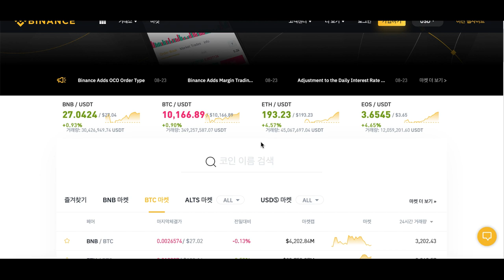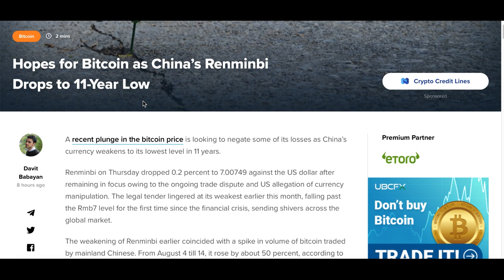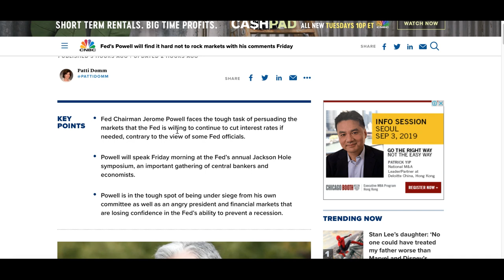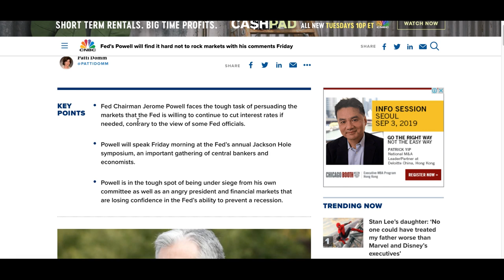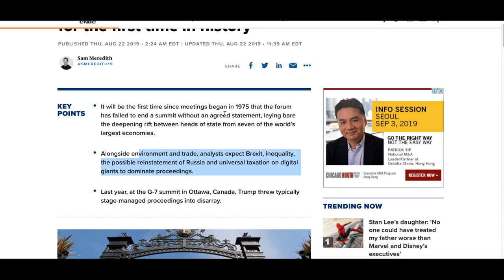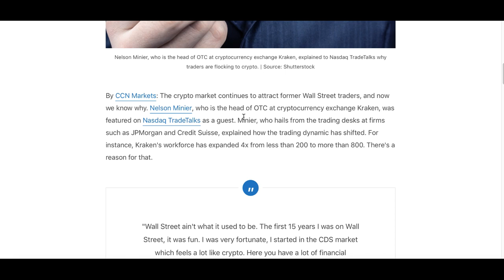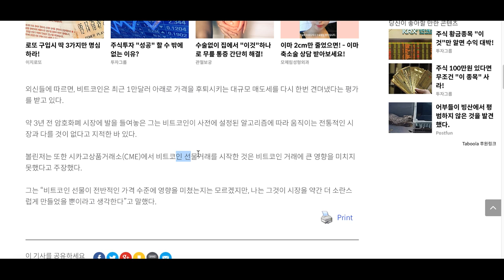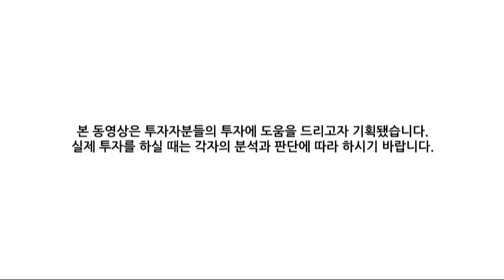[굿모닝 비트코인] 0823 위안화 2008년 이후 최저치..비트코인에 '호재'될까..G7 정상회담,잭슨홀 미팅도 주목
위안화가 11년 만에 최저치로 하락하면서 비트코인엔 호재가 될 수 있을 것이란 예측이 나오고 있습니다. 중국 위안화의 가치가 2008년 3월 이후 최저 수준으로 절하되면서, 일본 엔화 등 안전자산으로 수요가 몰리고 있는 상황이기 때문입니다.

제롬 파월 연준 의장의 잭슨홀 미팅 연설과 G7 회담도 주목받고 있습니다.

오늘 장의 주요 이슈들 영상으로 함께 살펴보시죠!